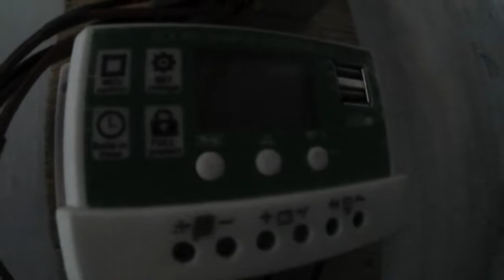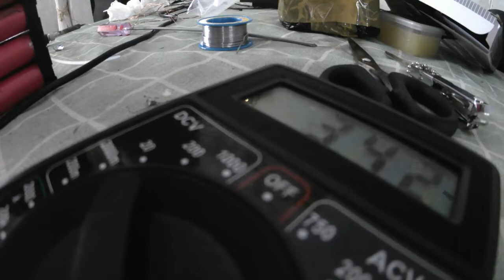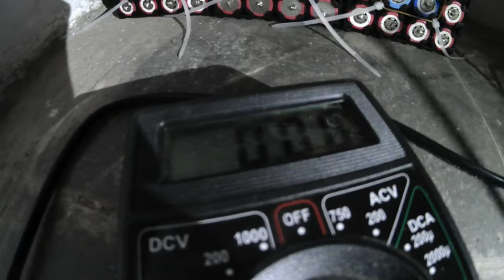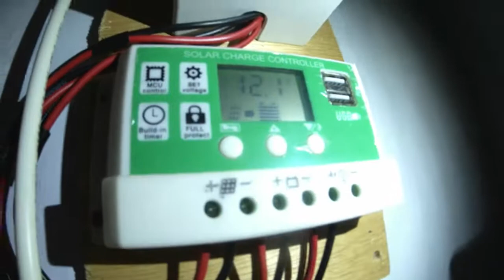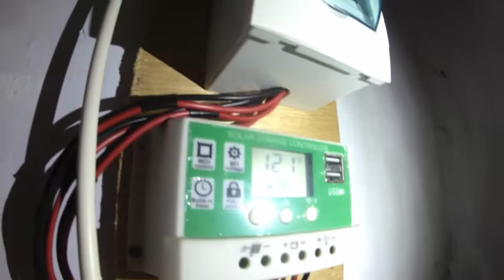Upgrade Baterai Lithium 18650 PLTS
Kali ini saya akan membagikan pengalaman cara melakukan upgrade baterai 18650 untuk keperluan PLTS. Baterai saya upgrade kapasitasnya karena saya berencana untuk menambah lampu DC di bagian depan rumah (ada warung). Mungkin di video berikutnya, saya akan buatkan vlog-nya terkait pemasangan lampu DC tersebut.

Menikmati konten saya? Dukung konten kreator disini :
- Ethereum/Polygon Matic : 0xDe96DAab6a4f7b48A9F2f4B92aFA853acc77907C
- Dogecoin : DTnv3JHKmZ8paQwNw2DBu9oEeEiGL3P2aV

Jika ada pertanyaan, silahkan diskusi bersama di kolom komentar di bawah!